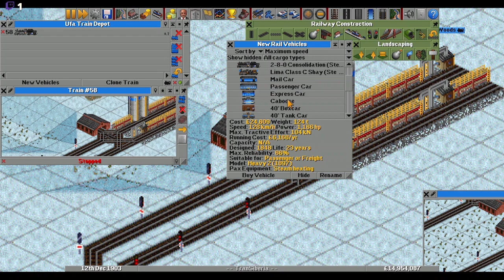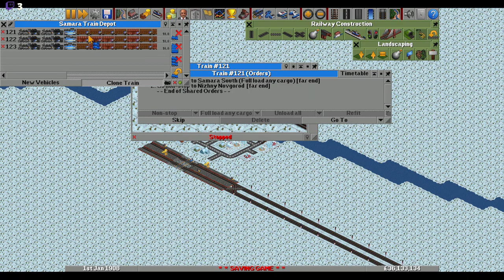To Vladivostok! Episode 2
I Build the Trans-Siberian railroad from Moscow to Vladivostok. In the meantime we improve things along the line.